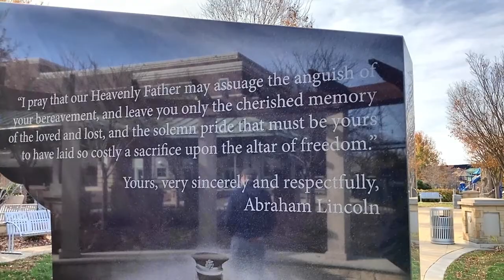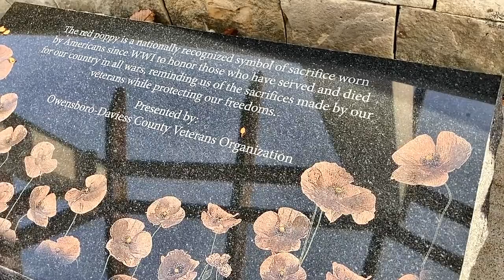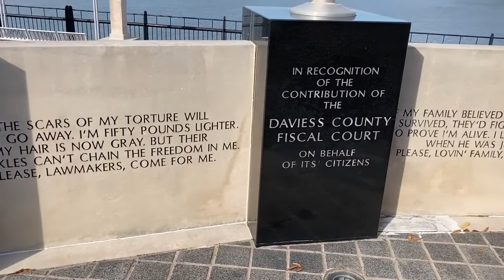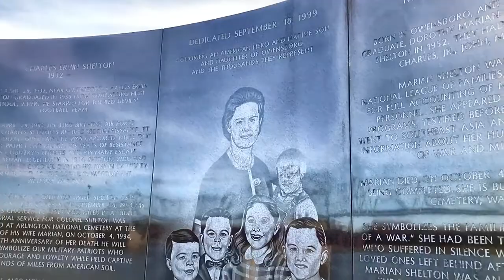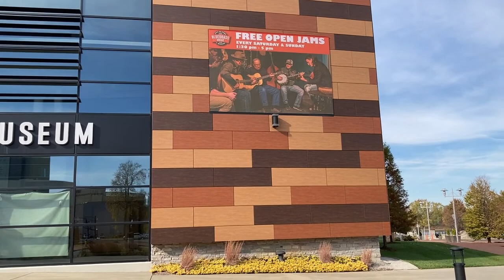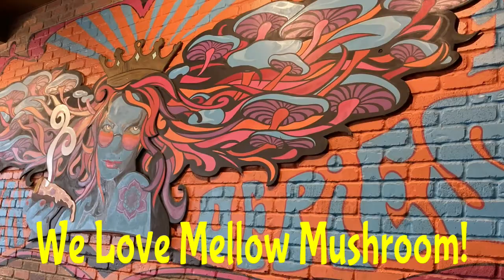Our Adventure to Owensboro, KY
This past Monday we decided on the spur of the moment to make a trip to the western part of Kentucky, to Owensboro--a town that everyone has recommended we go see. We were not disappointed! It was a beautiful day for November, despite the wind--as lifetime Okies we can put up with wind, so that was no big deal.

The river walk area was wonderful, and we were most impressed with their monuments honoring veterans, and with Veterans Day right around the corner, the timing was perfect for us to take time to pay our respects.

We enjoyed the few hours we spent there and since we saw many workers outside decorating for Christmas, we are surely going to plan another trip there very soon.